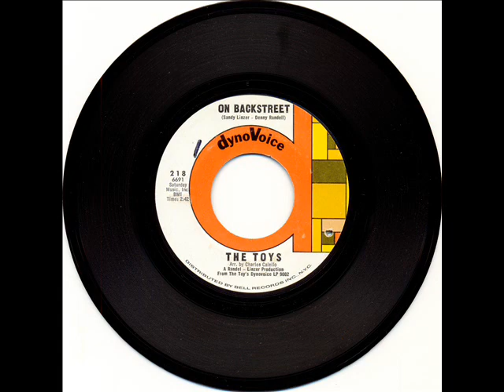The Toys - On Backstreet.wmv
Lesser known tune from the Toys.